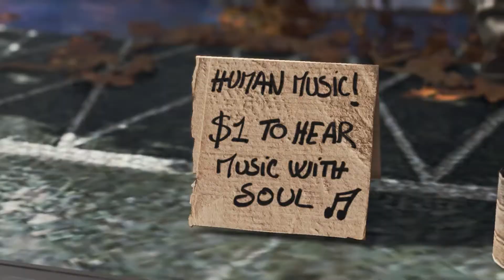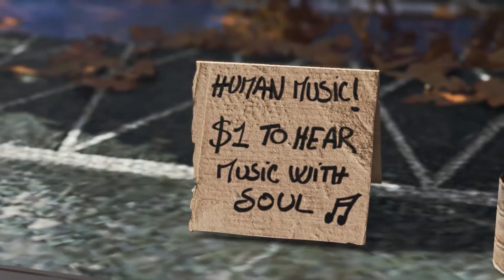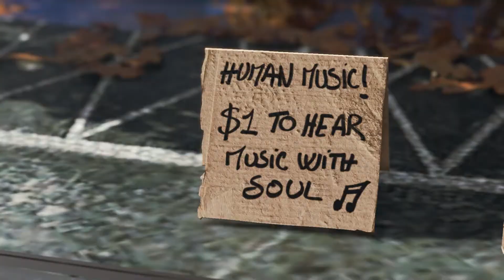Detroit Become Human | The Guitar Song | Melbourne Rain